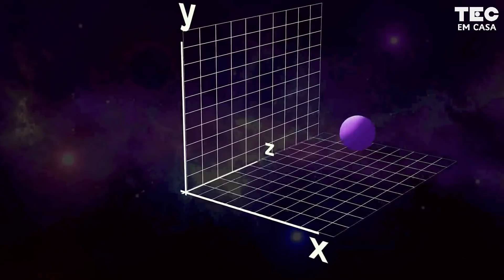Aprenda a fazer engrenagens para ver um desenho se mover!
Você já viu uma ENGRENAGEM? ⚙️

São aquelas pecinhas geralmente circulares, que se encaixam umas nas outras e fazem algo se mover, elas estão presentes no interior de muitas MÁQUINAS.🤖

Repare nas máquinas do nosso dia a dia e pegue o exemplo dos relógios de ponteiro. Dentro do relógio tem várias engrenagens, e quando temos elas de vários tamanhos, conseguimos mudar a velocidade que elas giram.
A esse conjunto damos o nome de MECANISMOS.
Alguns brinquedos também podem ser considerados máquinas, um exemplo é a bicicleta que tem engrenagens para girar as rodas.  🚲

Se liga que nós vamos fazer o nosso próprio DESENHO DANÇANTE enquanto aprendemos sobre o conceito de transferência de movimento!

👉 👉 👉 Faça parte do nosso CLUBE DO CIENTISTA CRIATIVO!
Receba em casa kits com atividades mão na massa de eletrônica, robótica, biotecnologia e muito mais! SAIBA MAIS EM:

Roteiro - Vitor Moreira
Edição e Finalização - Camila Lins e Vitor Moreira